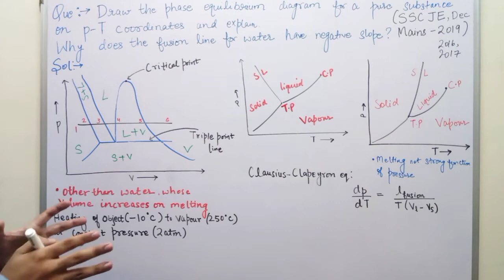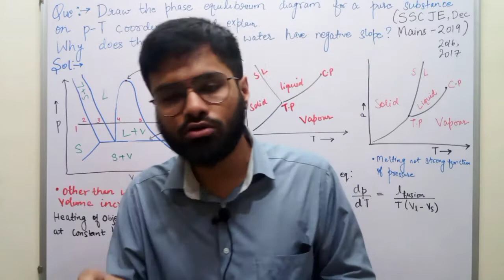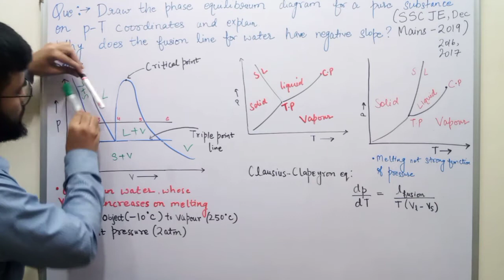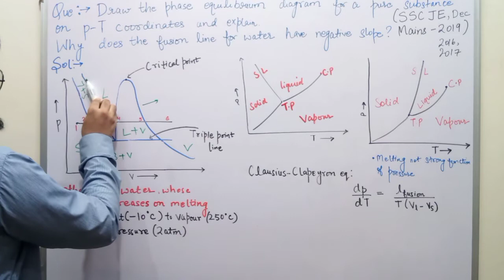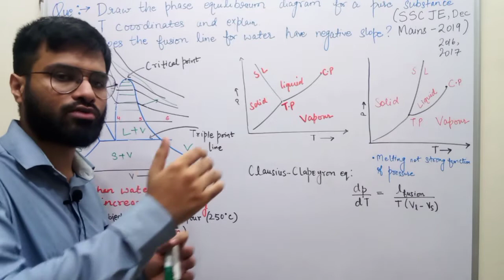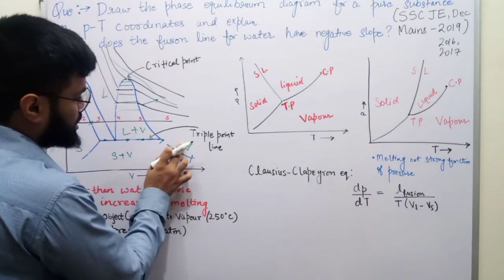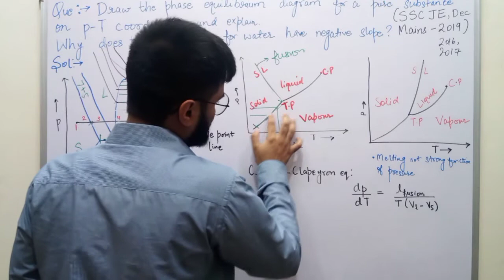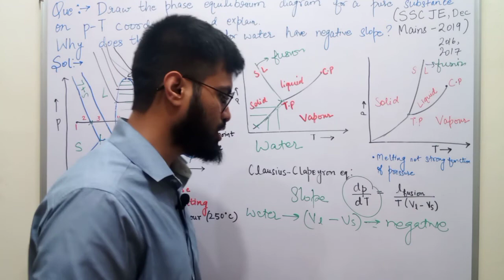SSC JE mechanical paper solution | sscje previous questions | Mains2019 paper answer Thermodynamics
In this video we have discussed the previous year question of thermodynamics which came in sscje main exam, december 2019 paper. Some important terms of thermodynamics like CriticalPoint ,TriplePoint , PureSubstances have been described briefly.